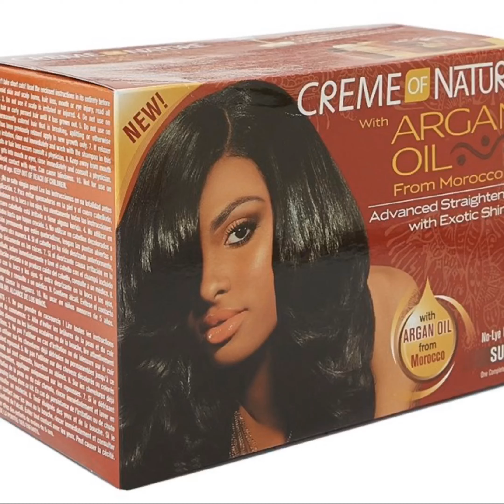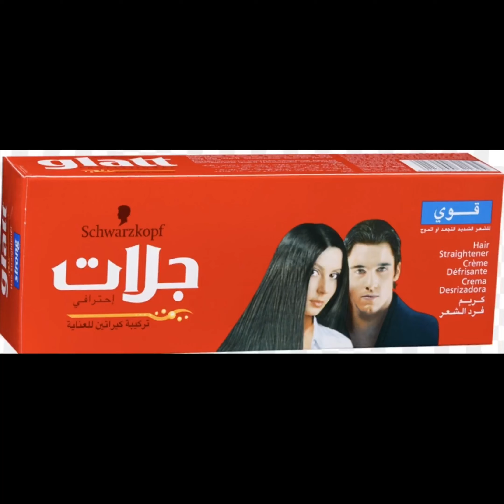منتجات فرد الشعر (التمليس)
منتجات فرد الشعر أنواعها والمناسب مع شعري